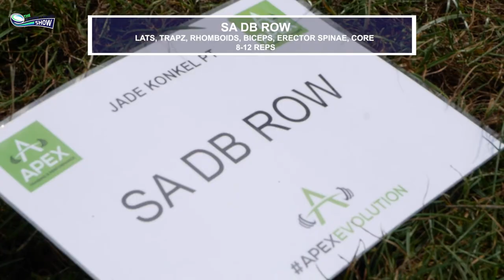How to train like an international women's rugby player - BONUS EPISODE!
Ever wanted to know what it takes to be a top level women's rugby player? Well wonder no more as The Women's Rugby Show presents 'How to train like an international women's rugby player'. Scotland international and Harlequins Women powerhouse, Jade Konkel, utilises her skills as a personal trainer as part of her business - Apex Evolution - to show what training drills she does to hit peak performance as an elite level women's rugby player before the start of the new season.